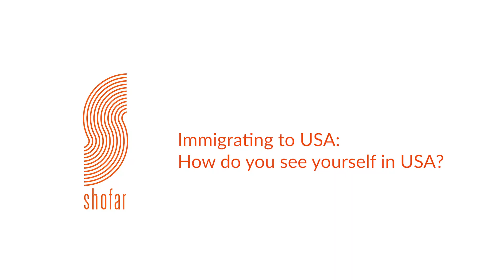Bem & Myla Evaristo Testimony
Testimony of Bem & Myla Evaristo
How God restored their marriage while being part of Shofar Utrecht. Receiving deliverance was part of this journey.